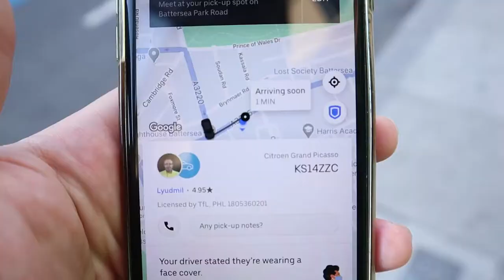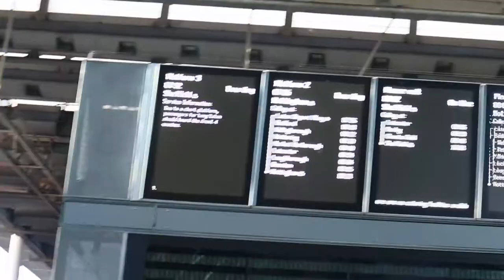Dogs and Camping // VLOG 3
Dogs are my favourite thing in the world. I get to visit home once in a while and see my family and friends and most importantly... my dogs.
Had a hard time travelling home with my cab breaking down but eventually got there, cleaned up and down to the camp site.

Camera: Canon M50 EOS
Drone: DJI Mavic Mini
Uber cab
Music Gonne - ELPHNT & Beach walk
Bothavailable from the YouTube Studio Library.

Joshua Nason Youtube Channel